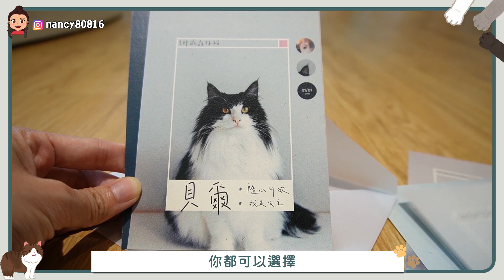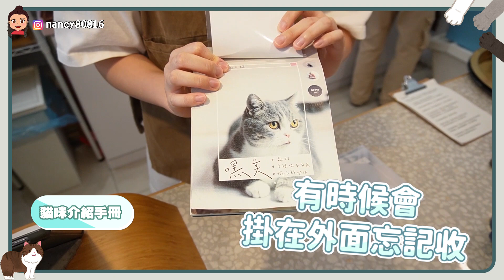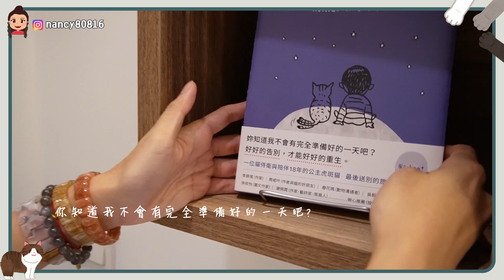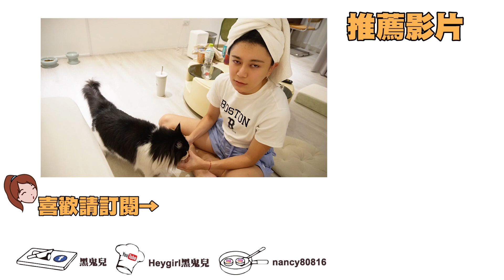寵物友善體驗跟貓咪睡一晚！宜蘭羅東貓的生活提案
美食料理／銅板美食：
無業配！私心推薦全聯五樣必買美食：

台灣旅遊：
台灣綠島怎麼玩！上山下海好玩好美超值得：
鉅額打造！九族文化村西班牙海岸玩什麼？